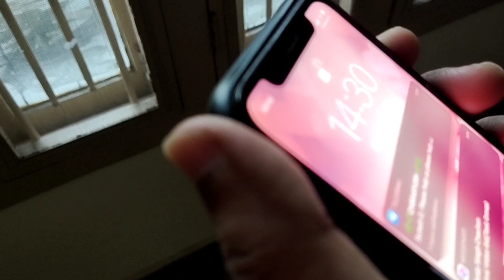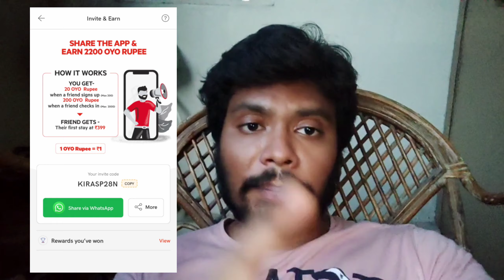Mana Pani Manam Chesukunam || 365 Days Vlogs Challenge || kiranalapati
Hi Guys 🙋

Thanks to everyone for all your support 🙏🙏🙏
Kindly comment your valuable comments about this video in the comment section and also let me know the what kind of videos you would like to watch on our channel.

I'm Sorry I Have Been Missing Vides Past From Couple Of Days, But Now I'm Back With a New Video. This is a late but let's get into the video this is just a quick video of Mana Pani Manam Chesukunam || 365 Days Vlogs Challenge || kiranalapati. I Wanted to  share this for those of us who can't get enough of watching these videos to see if we want the Video. I Hope this video will Entertains you ❤️

BELOW ARE MY PREVIOUS VLOGS GO AND CHECKOUT

Hat's Off to Ladies || 365 Days Vlogs Challenge || kiranalapati

Seetimaara || 365 Days Vlogs Challenge || kiranalapati

Amma Kosam Vacharu || 365 Days Vlogs Challenge || kiranalapati

Amma Matalaki Emotional Ayyanu || 365 Days Vlogs Challenge || kiranalapati

Na Pani Ayipoindhe 🙄 || 365 Days Vlogs Challenge || kiranalapati

Mommy On Fire 😡 || 365 Days Vlogs Challenge || kiranalapati

Why We Are Running 😁 || 365 Days Vlogs Challenge || kiranalapati

Please Do Watch Below Video Also
1 - iPhone 12 Pro Max Versions Explained in Telugu - Us, Dubai, Japan, Hong Kong, & China Versions

iPhone's Versions Explained in Telugu - International, Us, Dubai, Japan, Hong Kong, & China Versions

2 - Why Japan iPhone's are Cheap In Dubai || LifeOfAk || kiranalapati

Below Are The My Last Video Tags

IMPORTANT NOTES
if you found any copyright content in this video kindly contact us before taking any action for sure we will be ready to remove the any appropriate content found in our video

🎥 Video Performance by kiranalapati
🎥 Video Credits to kiranalapati and Team'

🎶 Music Credit Kinemaster

➡️ Filter Day Light /Editing
➡️ Colour Grading iMovies
➡️ Boya BY-M1 Microphones 🎙
➡️ Digitek DTR 550 LW Tripod
➡️ Gears ⚙️ Used in this Video - iPhone 📲 11

Thanks for your Time & Consideration
Looking Forward For Your Likes & Comments